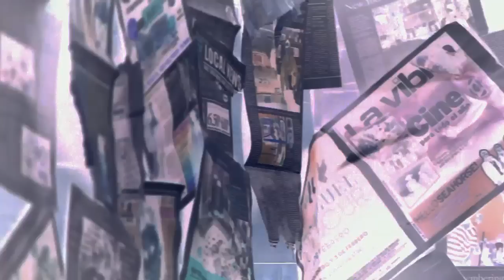E-A-Ski ft. Ice Cube- Please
Track Title: Please
Artist:  E-A Ski
Featured Artist:  Ice Cube
Label:  IMGMI
Album:  5th of Skithoven